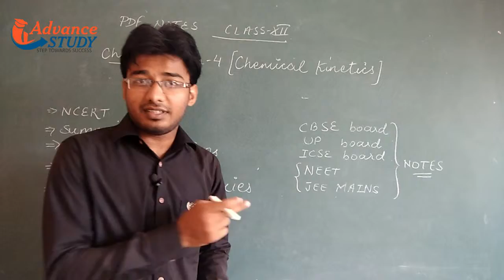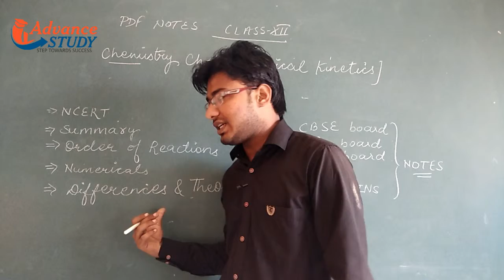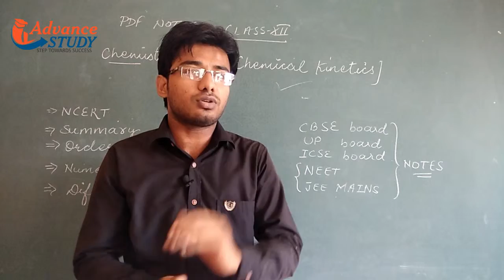Class 12 Chemistry Chapter 4 (Chemical Kinetics)